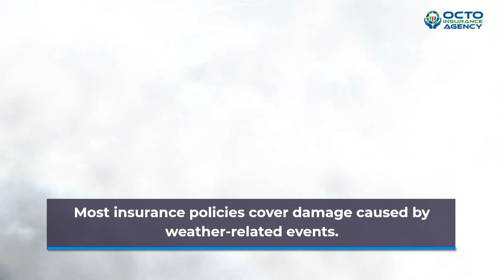Home Insurance for Roof Replacement-Roof Replacement Coverage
Basically, our roofs are not immune to accidents. It’s not uncommon for homeowners to have to fork up their own cash to fix a leaking roof. Moreover, Homeowners coverage can pay for roof replacement after storms, fallen trees, and other unexpected catastrophes.

Certainly, A new roof from your insurance company isn’t easy. Standard homeowner’s insurers generally check the roof before submitting a claim.

Unfortunately, the process may be confusing, difficult, and tough to handle if you don’t know much about homeowner’s coverage or your policy. Thankfully, Octo Insurance Agency is here to assist you.